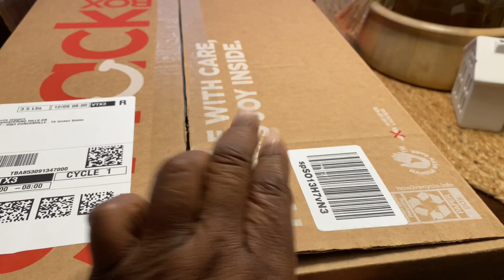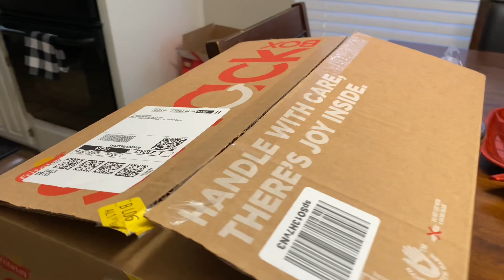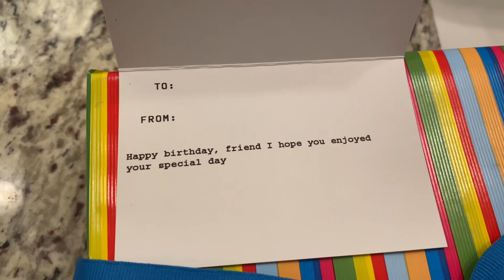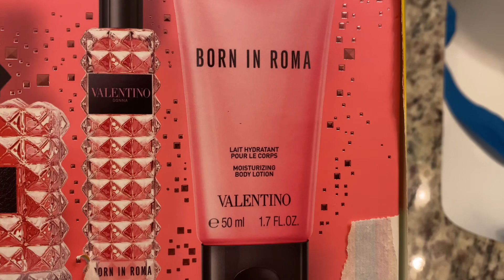VLOGMAS DAY 9|ROD WAVE CONCERT |TAES 1ST CONCERT |NIGHT TO REMEMBER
Hey Jacob's fam welcome to another vlog!!! ITsssssss timeeeeeee! Vlogmask 2023

​⁠ ​⁠ ​⁠ ​⁠ Special Special thanks to  you’ll 💕💕💕

ROAD TO 2K Ty